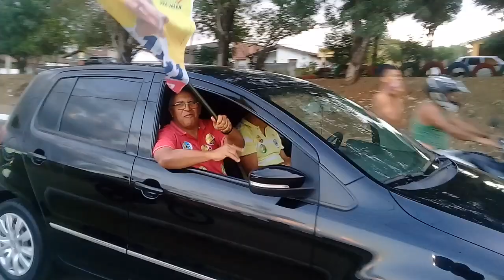TV Blog do Rildo: Deputado Agnado Ribeiro em Alagoa Grande